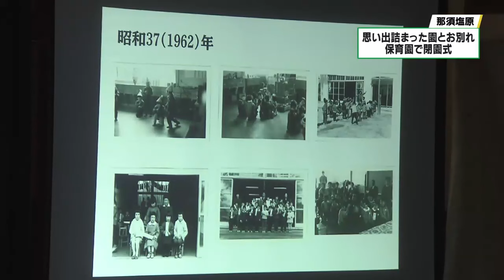思い出詰まった園と別れ 大貫保育園の閉園式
子どもの減少によって今年度で廃止となる那須塩原市の保育園で、３月２２日に閉園式が行われ長い歴史に幕を下ろしました。

　今月いっぱいで閉園となる、那須塩原市の公立・大貫保育園です。３月２２日の閉園式には卒園する４人を含む園児１３人とその保護者や職員などが出席しました。

　大貫保育園は１９６２年に開設され、これまでに卒園児８８７人を送り出すなど６１年の間、地域の子どもたちを見守ってきました。

　急速な少子化によって２０２２年度には６０人の定員に対して利用者が３１人と半数近くになり、子どもの教育に十分な人数が確保できなくなってきたことから今年度での閉園が決まりました。今年度は新しい園児を受け入れず、園児１３人で活動していました。

　閉園式では開設当初からの歩みをまとめた映像で歴史を振り返りました。また、年長クラスの４人とその担任が作詞し、副園長が作曲した「大貫保育園の歌」を全員で合唱しました。歌詞には年長クラスの子どもたちの園での思い出が込められています。

　那須塩原市の公立保育園は今年度で廃止になる大貫保育園のほかひがしなす保育園が民営化になり、来年度、８園となります。